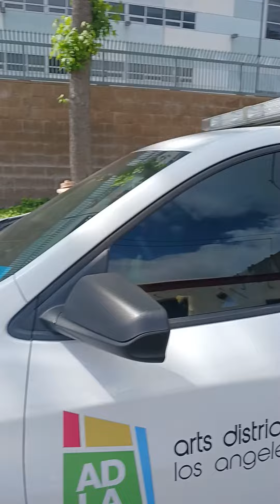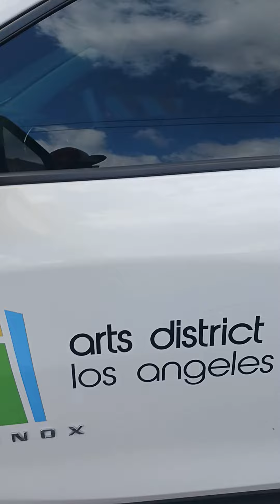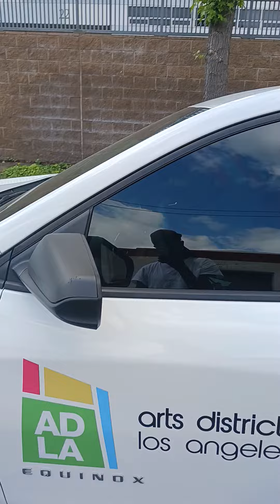April 20, 2022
Drive Away